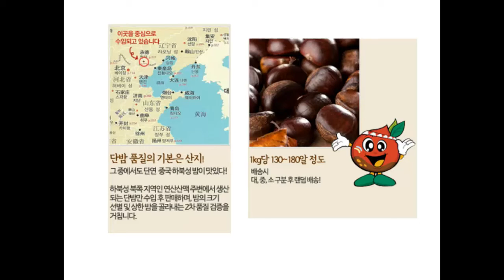[달콤한 꿀밤]대표간식 약단밤 1kgx2봉(5분)